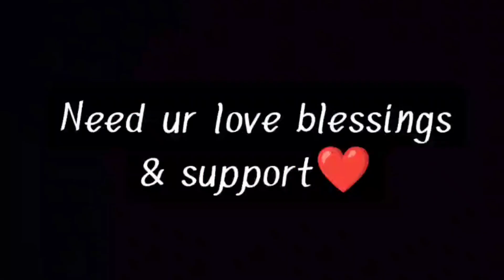ଆମ ରଙ୍ଗ ଓଡ଼ିଆ ଆମ ଢଙ୍ଗ ଓଡ଼ିଆ // Shoot Day //